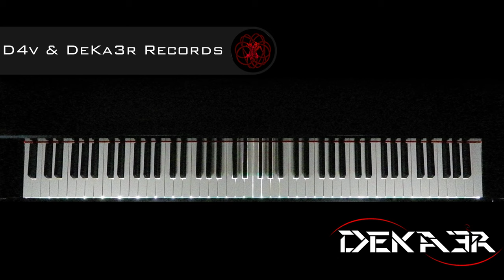🔴 IRL 🎹 EJERCICIOS para PIANO - FA sostenido Mayor - ESCALAS DOBLES en SEXTAS - 49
🎧 NUESTRA MÚSICA 🎧